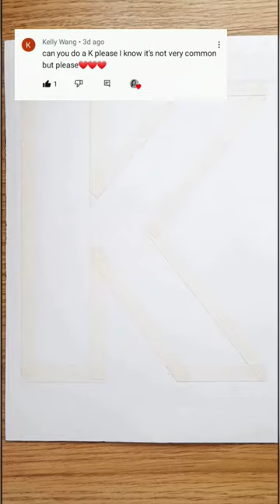LETTER "K" Hack Painting✅️✅️